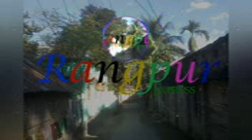Tor Mon Ganger Pani Hot Dholki exported 0